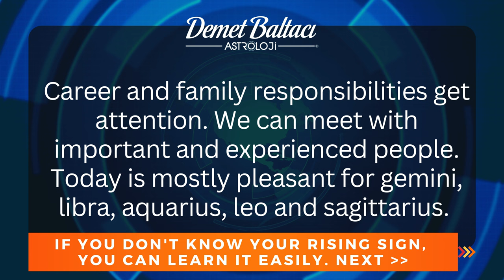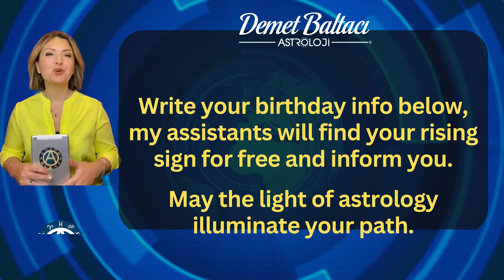DAILY HOROSCOPE, May 30, 2023 Tuesday | DON'T YOU KNOW YOUR RISING SIGN ? | Astrologer Demet Baltacı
* PLEASE COMMENT YOUR INFORMATION:

- Your birthdate (day, month, year) :
- Your birthplace (country, city) :
- Your birthtime (hour, minute) :

DAILY HOROSCOPE, May 30, 2023 Tuesday | DON'T YOU KNOW YOUR RISING SIGN ? | Astrologer Demet Baltacı Hello everyone, i am astrologer Demet Baltaji. Today is MAY 30, 2023 it is  TUESDAY.
It is the day of mars. Libra moon forms positive aspect with mars in leo at early hours. We start the day with high energy. We can balance our thoughts and feelings, express ourselves well, and get attention. Social and artistic energies increase, it may be an active and fun day. Beauty and aesthetic areas can give good results.